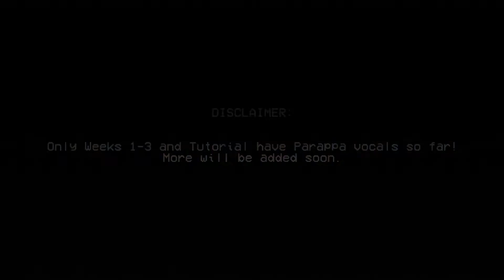Friday Night Funkin With Parappa the Rapper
Verison 1.0 remember that
Hey I recorded this video late at night thats why there's no edits and why I was doing bad at the later half of the video.

Tegs:
Friday Night Funkin With Parappa
Friday Night Funkin
Friday Night Funk Parappa Hard
FNF Parappa Mod
Smokey5
SylverStar
FNF Parappa Mod Full